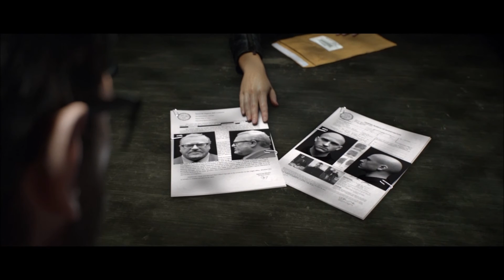The Crew PS4 "Day 1 Testing"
I am currently Streaming a full walktrough of The Crew via twitch, it's gonna take weeks to complete for sure but i decided to go crazy with this project as there's been so many requests for these kind of walktroughs over the years.
This video is just a small snippet of 15 minutes taken from the first part of the game, i decided to not post the very first stuff today since it was quite a lot of text and cutscenes instead of gameplay so instead i will start fresh soon with numerated videos as i progress through the game.

So far i have over 9 hours of video... jeez.